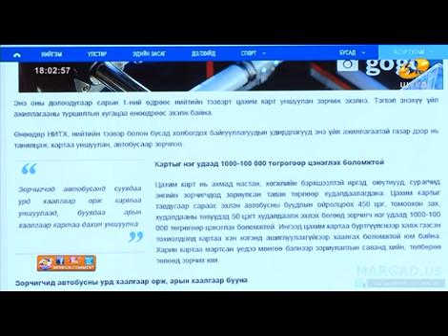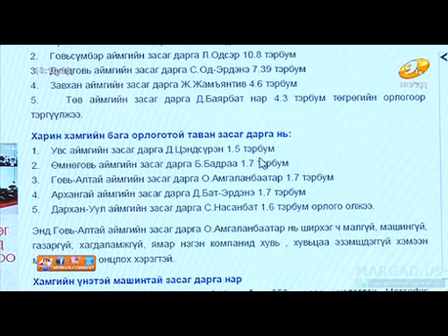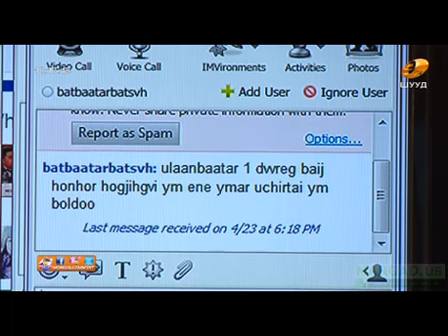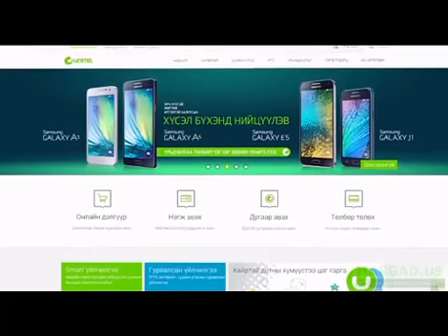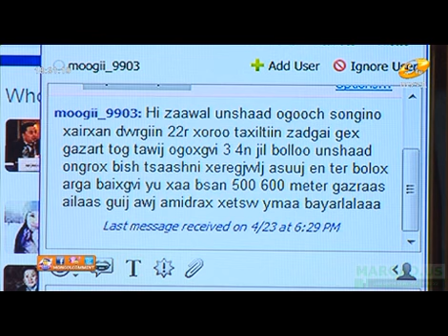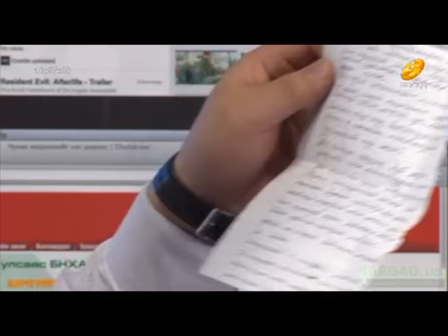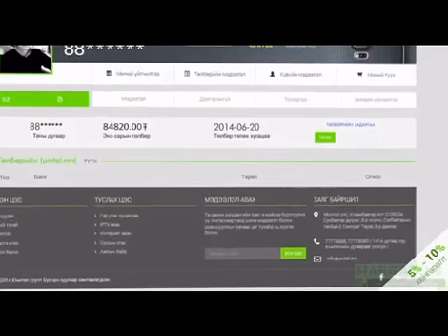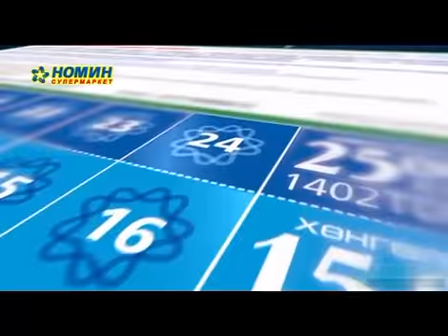mngl comm 04 23